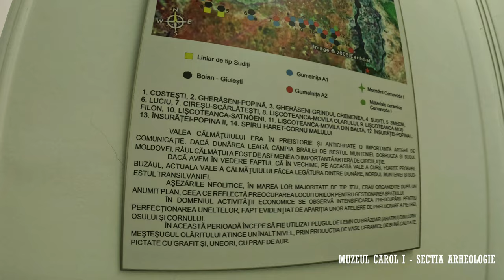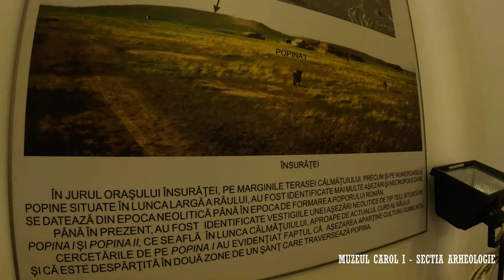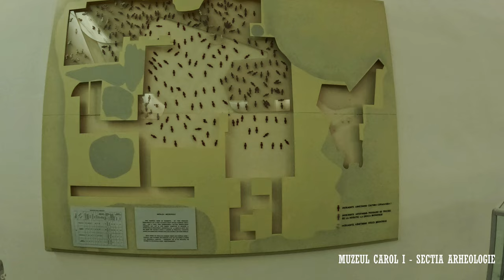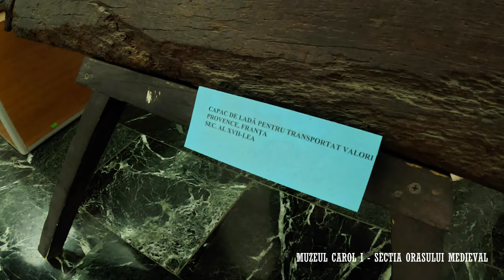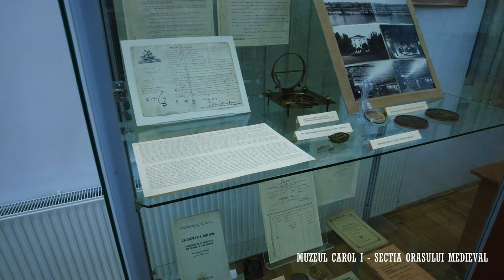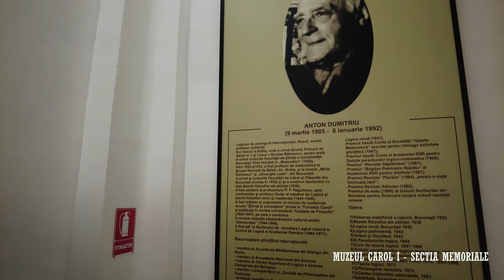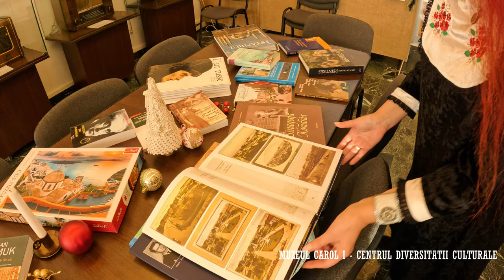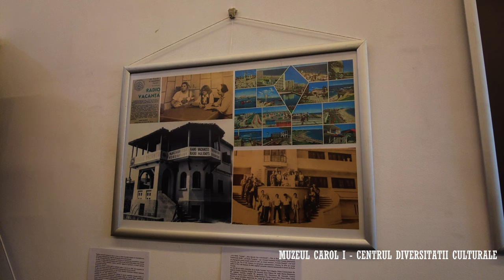Muzeele Brăilei (1) : | Arheologie | Orașul medieval | Memoriale | Diversității culturale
Bine ați venit în Brăila la muzeele Carol I

În cele ce urmează vă punem la dispoziție un material de cunoaștere și promovare a Brăilei.
Orașul ne-a fascinat și putem spune că ne-a surprins foarte plăcut.
Nu știam ce istorie încărcată și interesantă are Brăila până ce nu am explorat orașul cu istorici și muzeografi.
Putem spune ca are o istorie atât de mare încat Brăila nu pare că reprezintă doar un Oraș, pare ceva mai mult de atât.
Astăzi mergem la muzeele Carol I, la secțiile  de Arheologie, Secția Orașul Medieval, Secția Memoriale, Centrul Diversității Culturale, Casa Memorială Panait Istrati, Casa Memorială Perpessicius Dumitru Panaitescu, Secția de Etnografie și Artă Populară, și Secția de Științe ale Naturii.
Materialul este foarte amplu și am considerat ca acest documentar să fie împărțit în două cu câte 4 secții pe fiecare material.
Aceasta este prima parte

0:00 Intro
0:48 Secția Arheologie
1:09:10 Secția Orașului Medieval
1:51:54 Secția Memoriale
2:13:44 Centrul Diversității Culturale